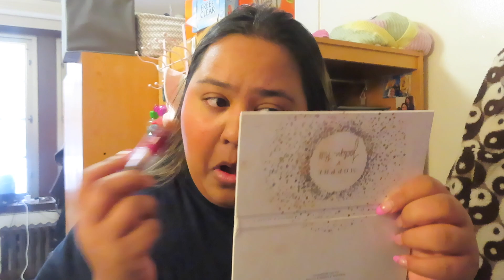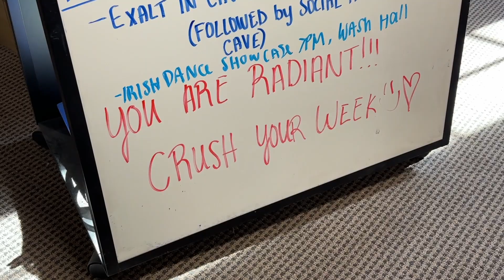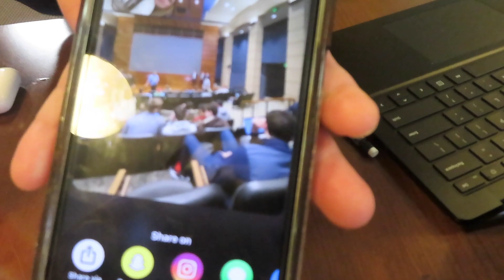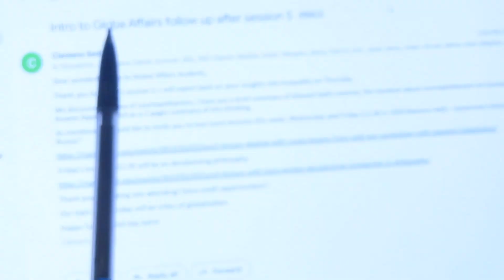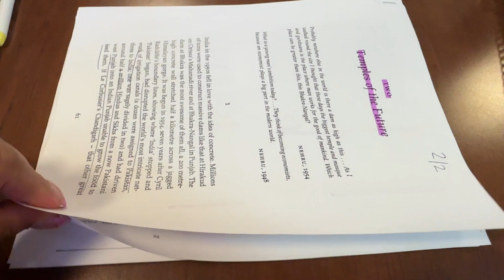A PRODUCTIVE COLLEGE DAY IN MY LIFE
my clothes:
The Doors Oversized Sweatshirt
lululemon Align™ High-Rise Pant with Pockets 25"
Women's Mountain Classic Down Parka

FAQ's:

Where do you go to college? Notre Dame (go irish!!)
What are you majoring in? Marketing